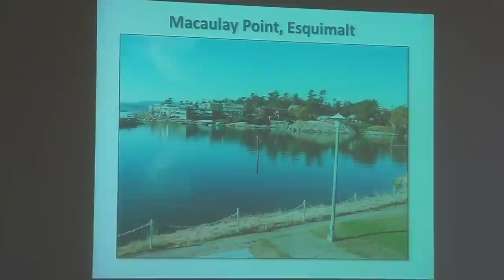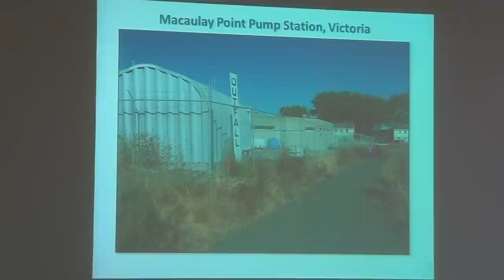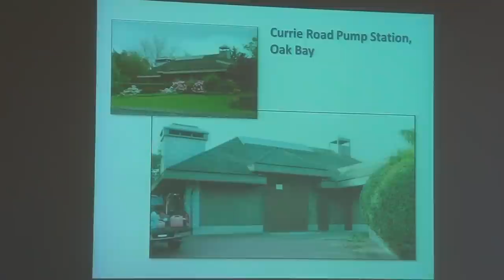CRD Core Liquid Waste Management Committee October 10, 2012 - Part 1